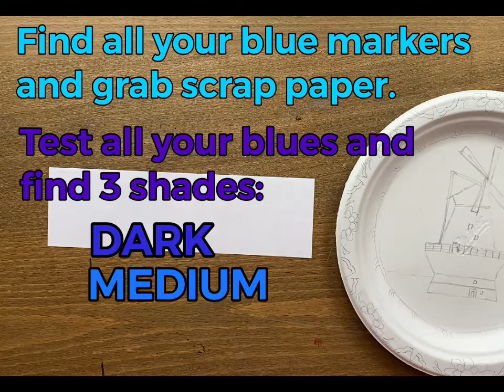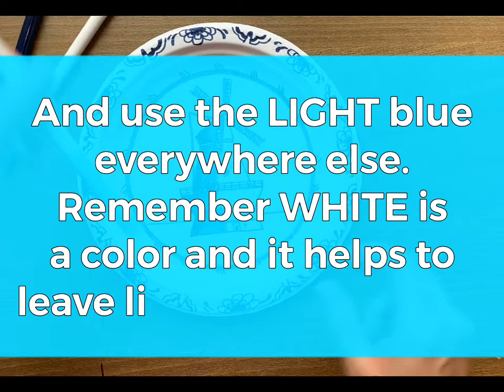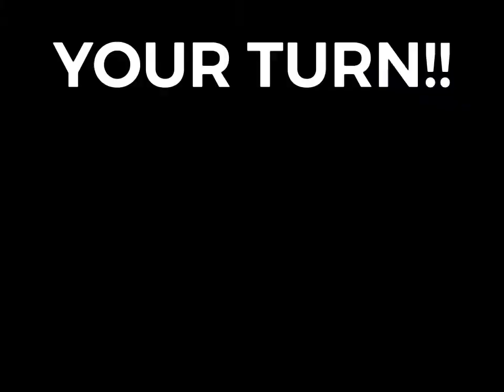Delft Style Cardboard Plates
For this project you will need sturdy paper plates, such as the Chinet brand, a pencil & eraser, and several shades of blue markers (dark, medium and light). You can refer to the images in this video, or do a Google image search of “Delft plates” to look at the Delft style in more detail. Above all, have fun!